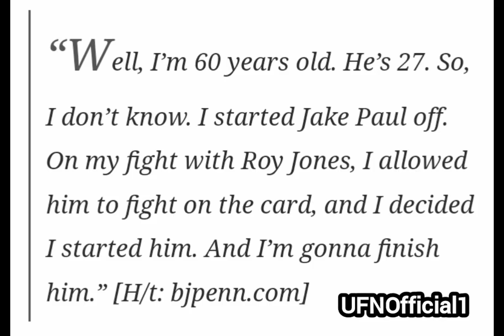Mike Tyson vows to finish Jake Paul's boxing career | UFN